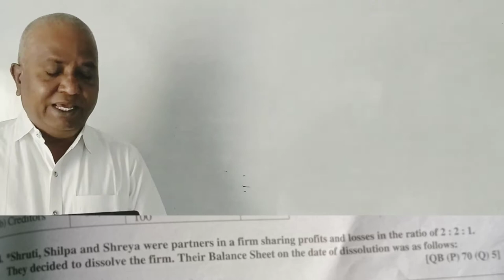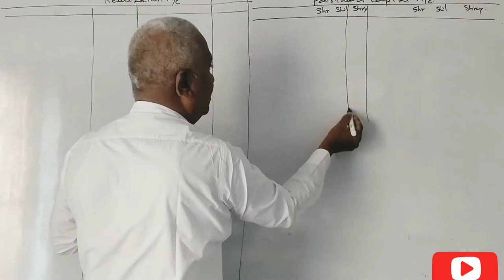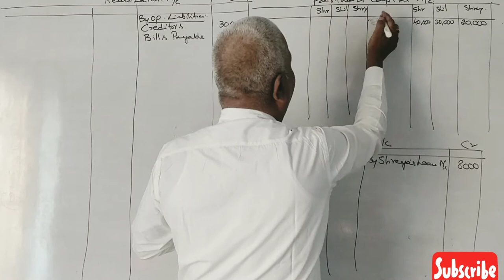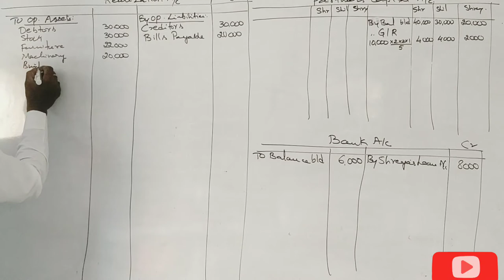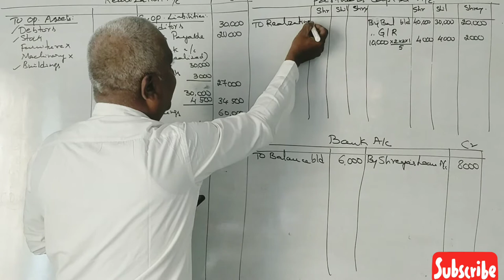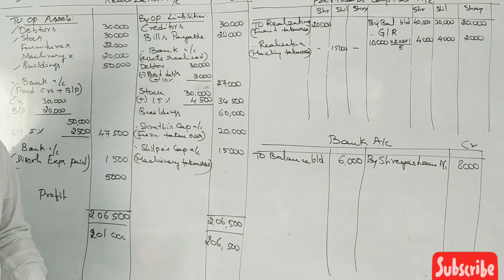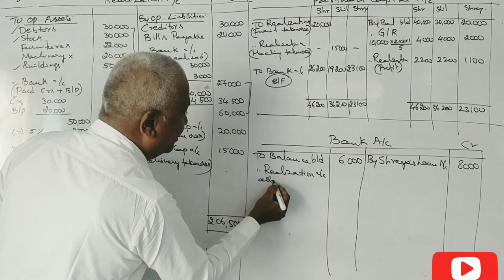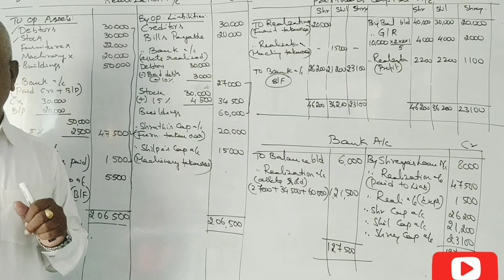Dissolution of Partnership Firm in Kannada PART 3 - Accountancy 2014 Question Paper 12 Marks